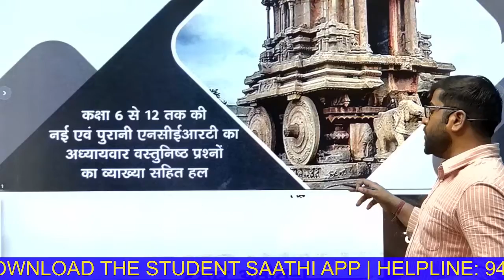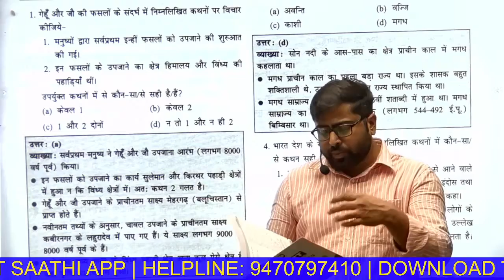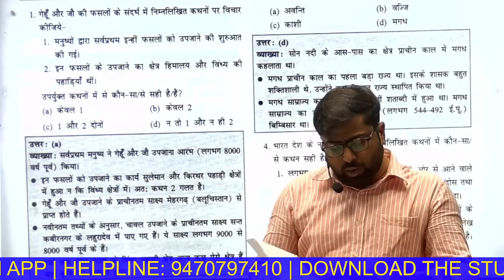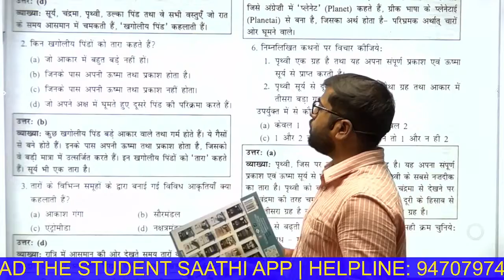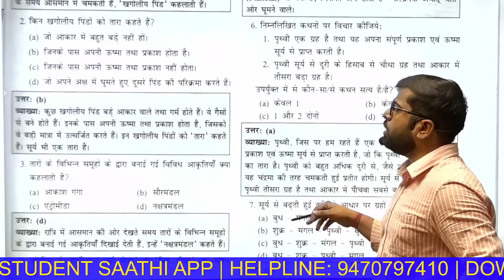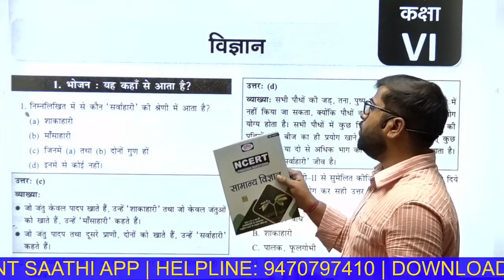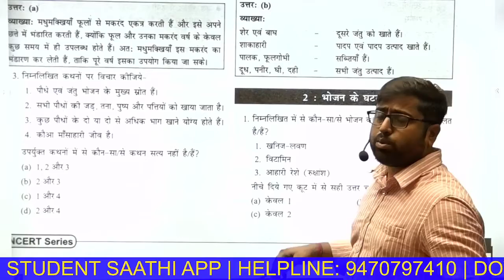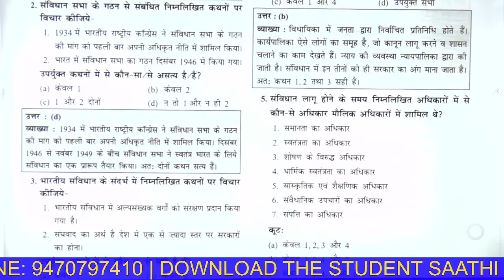Drishti NCERT Class 6-12 Topicwise Objective Questions | NCERT Based GS Foundation Test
Download The Student Saathi App from Google Playstore (Live Classes, Notes, Test Series & PDF Available)

**FREE BIHAR SPECIAL 2023 COURSE is LIVE NOW on STUDENT SAATHI APP**

In this video, we will know about the best books for general studies foundation. Drishti NCERT Based Topicwise MCQs are designed and developed on chapterwise and classwise along with detailed explanation.